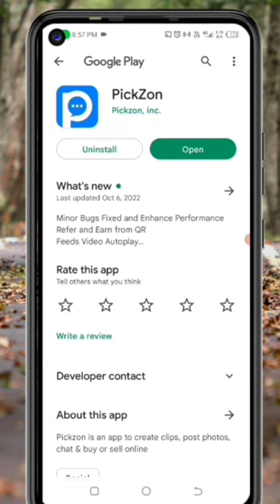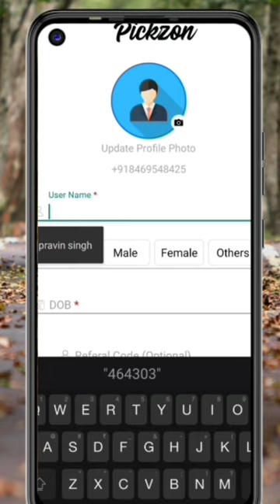🤑Today New Campaign Loot Offer 50₹+50₹+50₹ Instant Paytm Cash || Tasks💰Campaign BUG|| New Paytm app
campaign code 👉 PZv5aE

paytm loot
new loot
campaign loot
10rs instant paytm cash only
miss call
misscall offer
new missed call offer
paytm cashback
missed call
digitaltak press
1 miss call
new offer
new offers
2023 new earning app
paytm offer
paytm offers
paytm offers today
short
shorts video
lifafa
earning rajib
2022 miss call offer
paytm
new paytm offer